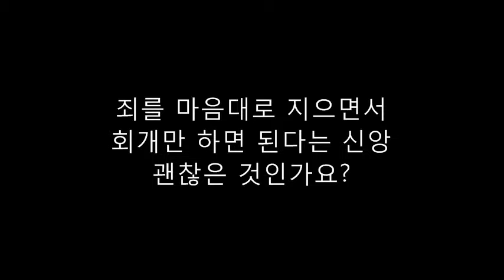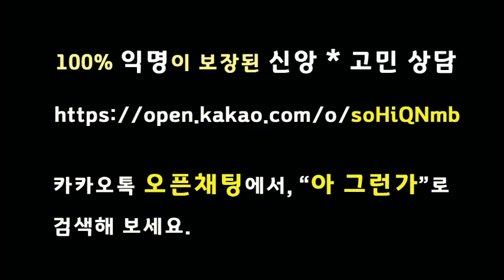회개만 하면 장땡인가요?